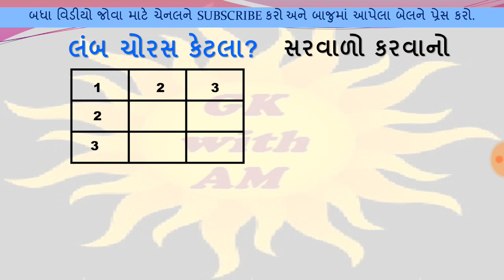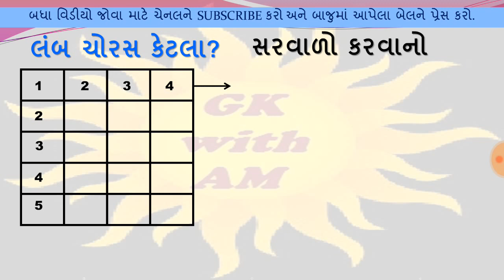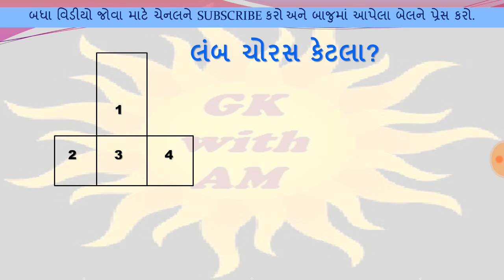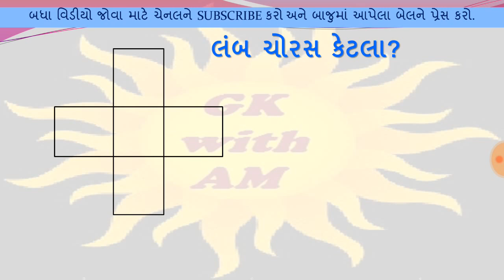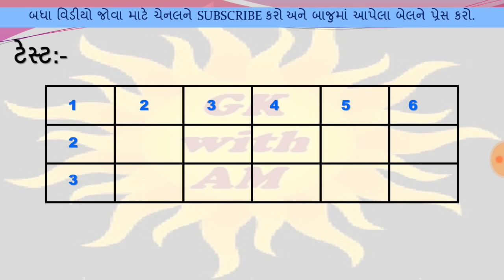HOW MANY RECTANGLE | SHORT TRICKS | REASONING SHORT TRICKS